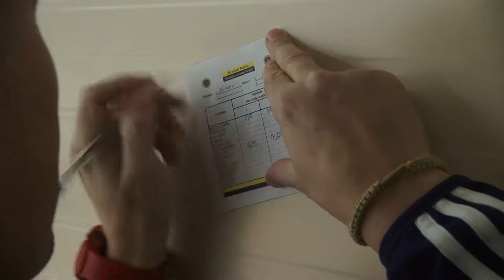Loučení v pohybu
Úterý bylo dnem společného juniorského loučení s kalendářním rokem 2016. Trenérský tým Junioru připravil program ve Sportovní hale. Odpoledne bylo výjimečné tím, že se společně potkaly děti a jejich rodiče ze všech našich oddílů. Na čtrnácti stanovištích měli všichni možnost vyzkoušet své sportovní a pohybové dovednosti. Soutěže byly postaveny tak, že si své síly poměřili rodiče se svými dětmi. Moc nás těší, že si rodiče i děti odnesli pozitivní pocity. K vidění byly skvělé sportovní výkony dětí i jejich doprovodů.. o). Poděkování za skvělé odpoledne patří všem účastníkům i organizátorům.